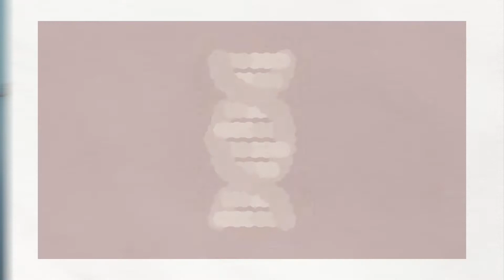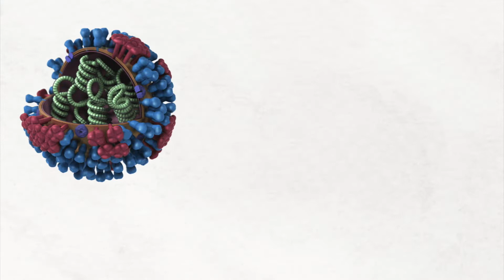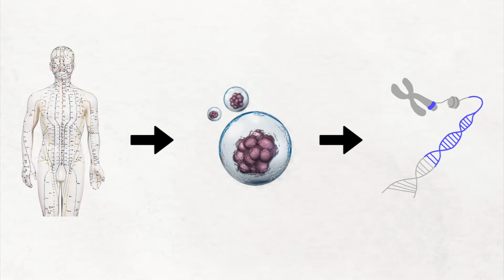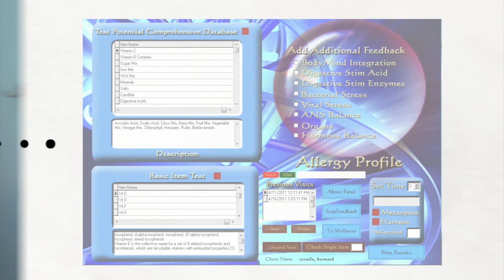IMAET, How It Works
A short introduction into epigenetics and how the IMAET System can actually change epigenetic expression.
Interfacing with the cellular communication system.
Resonating with particular genes.
Eliminating Allergies. Focusing the Immune System. Upregulating Detox functions. Harmonizing emotional upheaval.